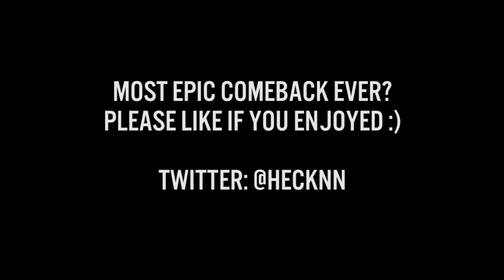MOST EPIC COMEBACK EVER! (MW3)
The Comeback Kid...